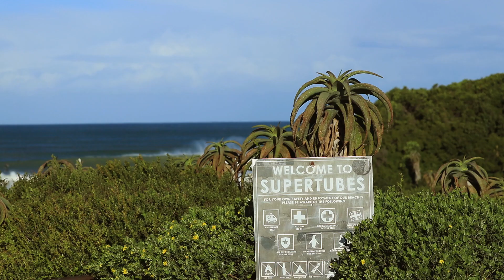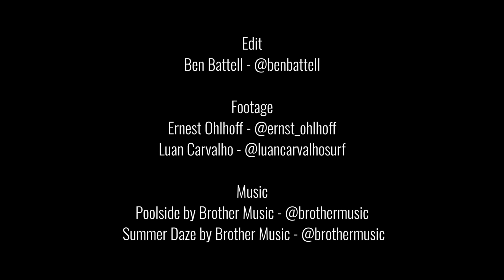Luke Dillon - A Short Shift in South Africa - Surfing Jbay for the first time.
In 2019 Luke took a pilgrimage to South Africa to surf one of the most famous waves in the world for the first time, Supertubes, Jbay. He was lucky to score a few pumping days, dive in here...

What was going to be a quick jaunt to South Africa to surf one WSL QS Event became a six week road trip taking in 4 events and a week of waves at Jbay.